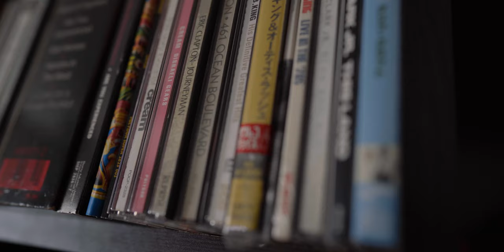Sony FE 24mm f/1.4 GM + Sony A7III | This Can Do Everything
【THE GEARS】Episode 15, Sony FE 24mm f/1.4 GM + Sony A7III | This Can Do Everything
This video is about Sony FE 24mm f/1.4 GM.

Sony A7III.
What lens would you pick for it?
What about Sony 24mm f1.4 GM?
Let's find out in this video!

Sony FE 50mm f/2.8 Macro lens

Sony A7III

MUSIC I USE (Amazing for YouTubers)